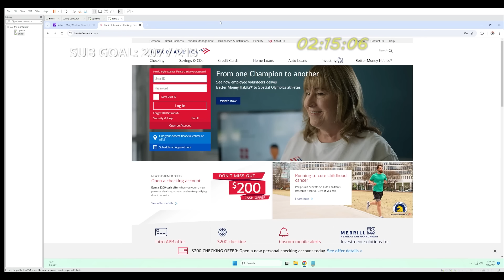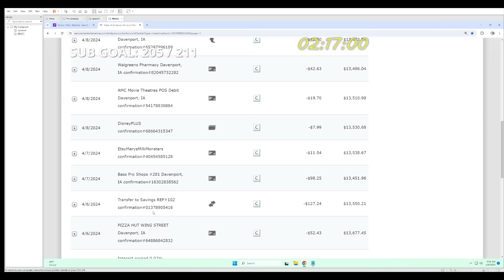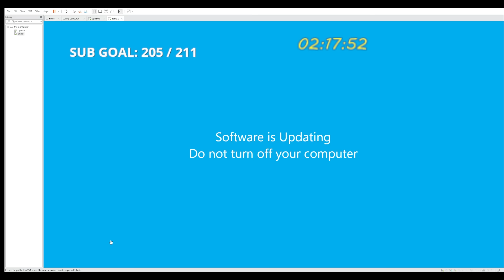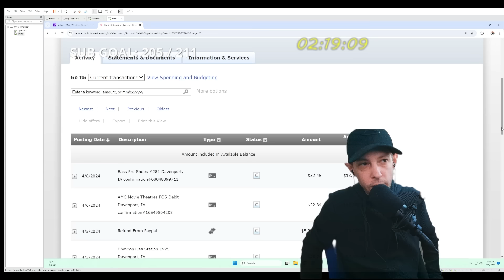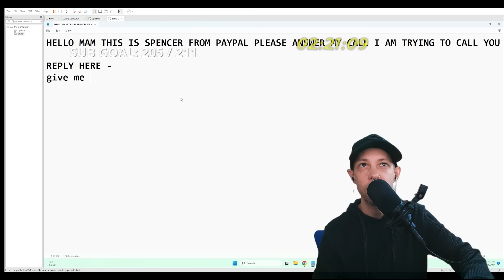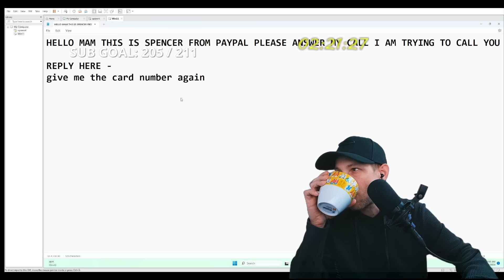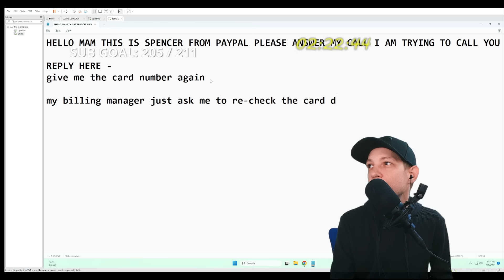Scammer becomes a conspiracy theorist while trying to scam me!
In this episode, watch how Spencer the scammer transforms into a conspiracy theorist & starts telling me random facts, and right after that, starts yelling at me for not cooperating with him